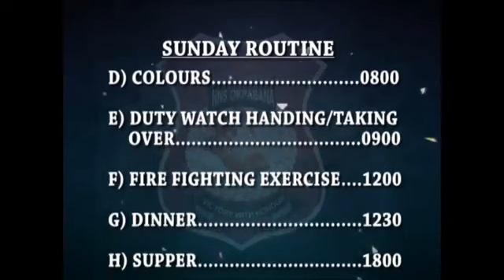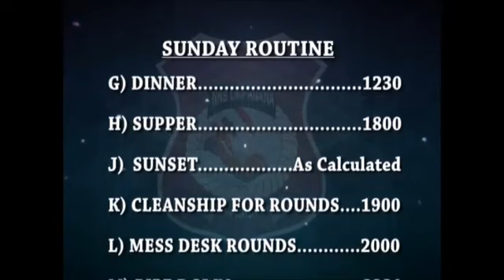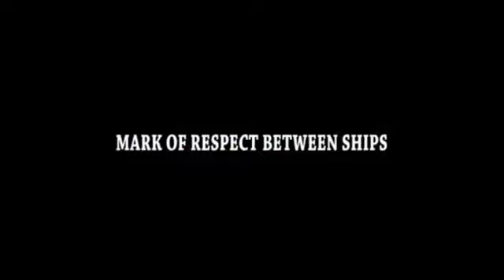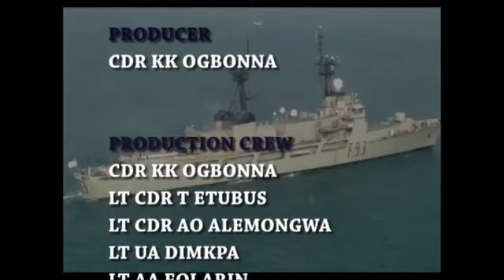NAVAL NNS OKPABANA LIFE ON BOARD